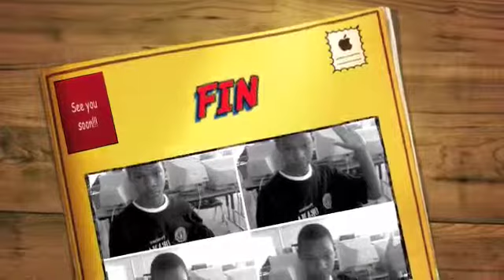A Small SetBack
We are truely sorry that you was waiting on Dimitri Dancing Pt. 2, but, concerning to our resources we have someplace to go. But, we are going to make it even funnier. We promise...